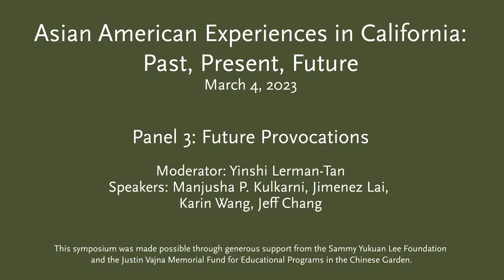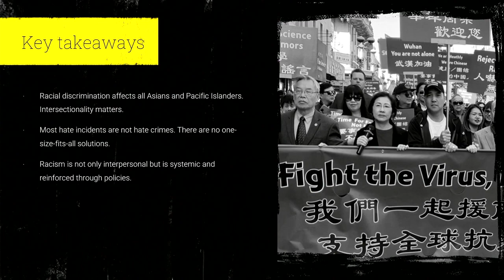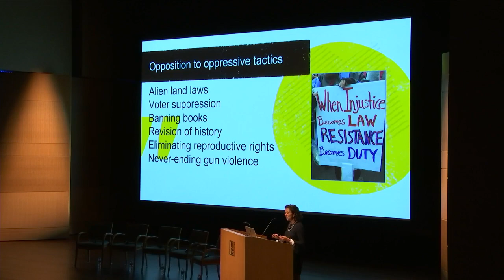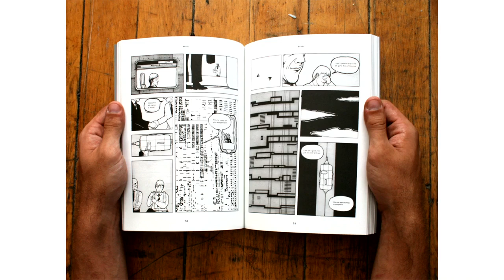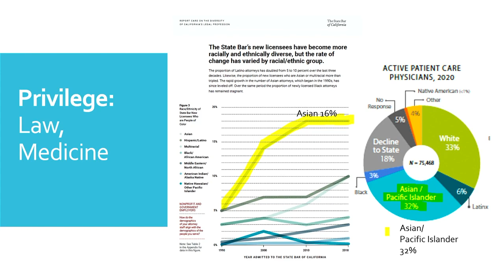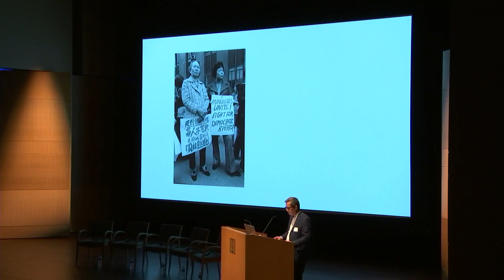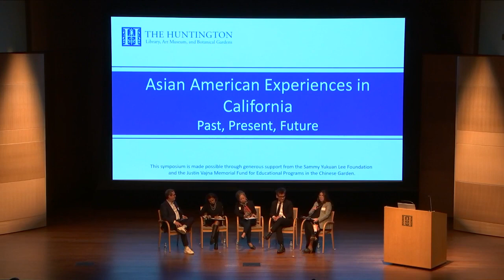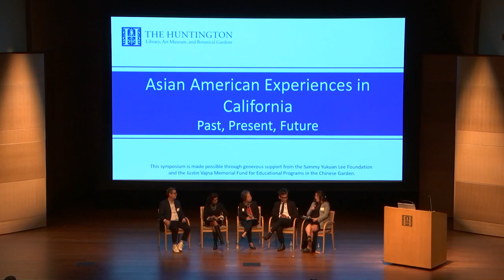Asian American Experiences in California: Past, Present, Future - P3: Future Provocations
This final panel of The Huntington’s Asian American Experiences in California Symposium considers the future of Asian America—in particular, how Asians and Asian Americans might learn from and build on past experiences to create a more equitable future.

Speakers:
Manjusha P. Kulkarni, AAPI Equity Alliance, “Resistance and Resilience: Asian Americans’ Response to Hate”
Jimenez Lai, Bureau Spectacular
Karin Wang, University of California, Los Angeles, “Asian Americans: Racialization and Privilege”
Jeff Chang, writer

Moderator:
Yinshi Lerman-Tan, The Huntington